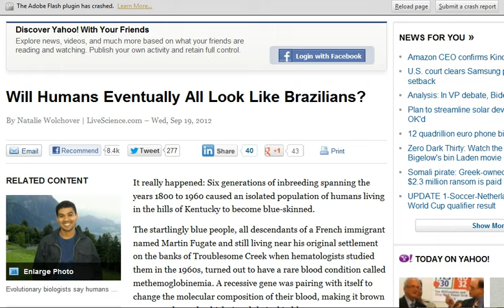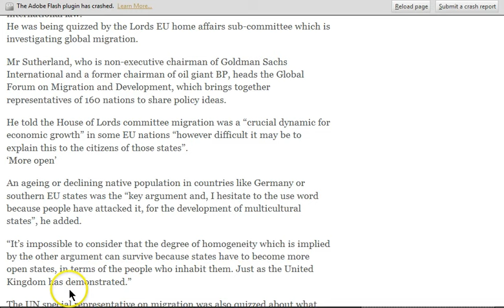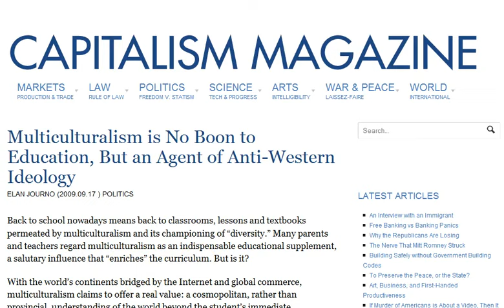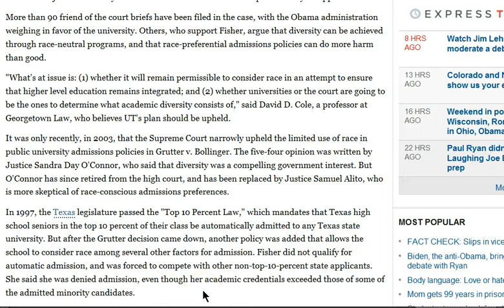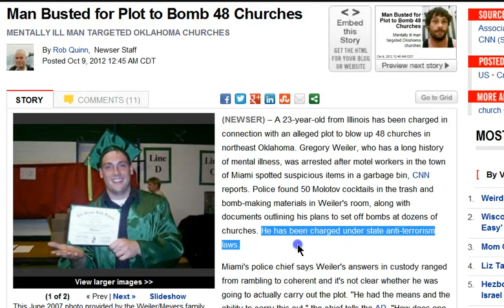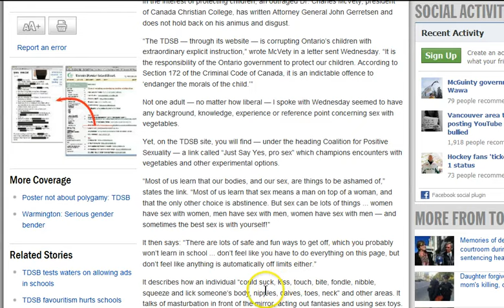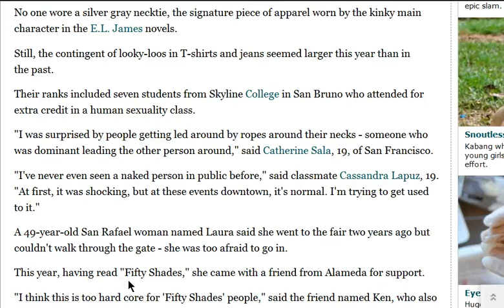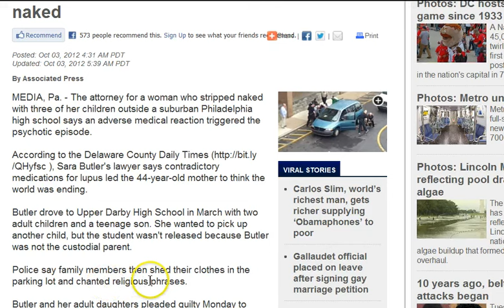GGN: Multiculturalism Soup Says Bilderberger, Majority of US Reject Traditional Values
HEADLINES WITH LINKS:

Multicultural Soup says Top Bilderberger -- individuality obsolete in other words.

Multiculturalism is No Boon to Education, But an Agent of Anti-Western Ideology

Supreme Court to Hear Case Brought by White Student Who Claims Race Cost Her Admission to UT